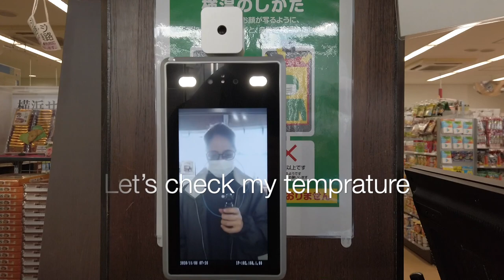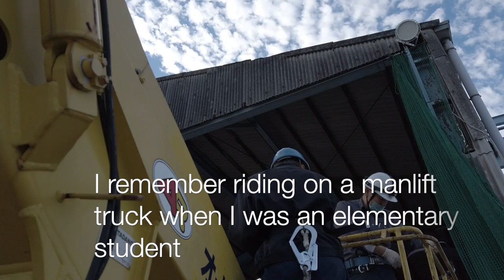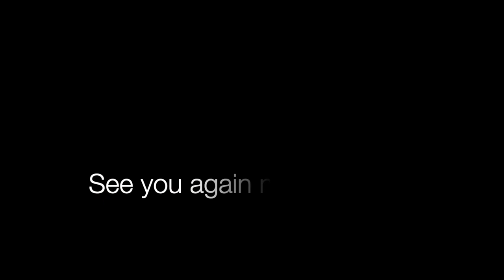Helping my dad at work (electric engineer)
Just a sneak peek of my dad's work :D
I sometimes help him with work, just like in this video.